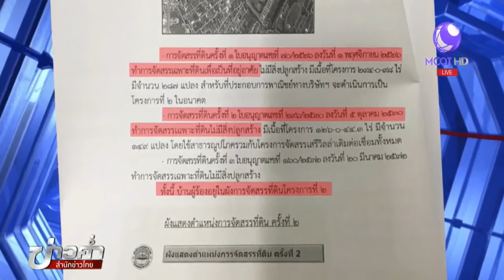BIG STORY : ตั้งสอบข้อเท็จจริง 6 ขรก.เอี่ยวตั้งตลาดรอบบ้าน "ป้าทุบรถ"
ผ่านมากว่า 3 สัปดาห์ ความคืบหน้าการตั้งตลาดรอบบ้าน "ป้าทุบรถ" คณะกรรมการจัดตั้งตลาดมีมติสรุปตลาดทั้ง 5 แห่งผิดกฎหมาย พบข้าราชการระดับผู้อำนวยการเกี่ยวข้อง 6 ราย ด้าน ผู้ว่าฯ กทม.ตั้งคณะกรรมการสอบข้อเท็จจริง แล้วเสร็จภายใน 1 สัปดาห์

1.สารคดีเฉลิมพระเกียรติ
2.พระราชกรณียกิจ-พระมหากรุณาธิคุณ
3.คนไทยหัวใจ♥รักในหลวง